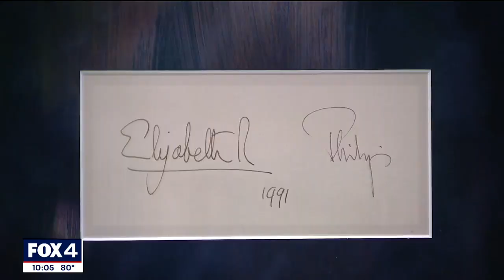What Queen Elizabeth did during her visit to Dallas in 1991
As the world mourns the death of Britain's Queen Elizabeth II, many North Texans are remembering her trip to Dallas more than three decades ago.